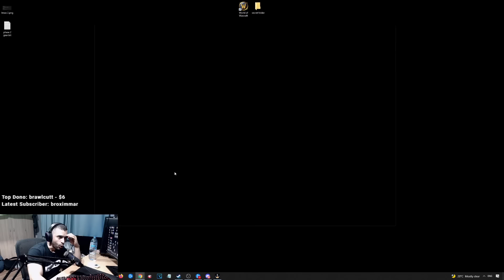62k Shaman?!? Spending 25k More On X2 Bis Items! (Sunwell Gdkp) Wow Classic Tbc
Jokerd does a Sunwell GDKP on his Horde Shaman where he spends 25k on x2 items (Coif of Alleria  & Mantle of Golden Forest)

00:00 INTRO
00:23 LULEK VS TRASH
05:11 Kalecgos
07:20 Brutallus
08:10 Felmyst
13:13 Eredar Twins
14:05 M'uru
18:25 Kil'jaeden
25:15 LOOT & BIDS
34:21 TOILET PAPER FOR GOLD